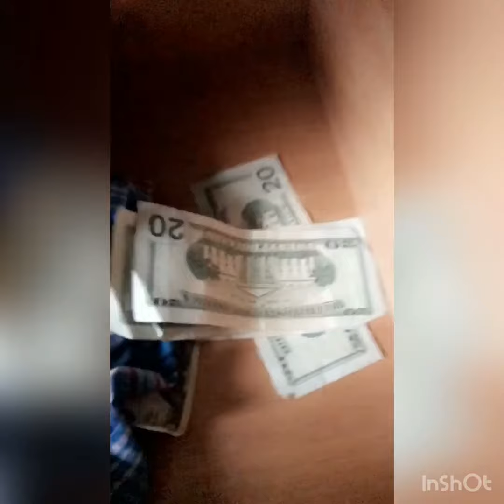Staying fly waiting on payday